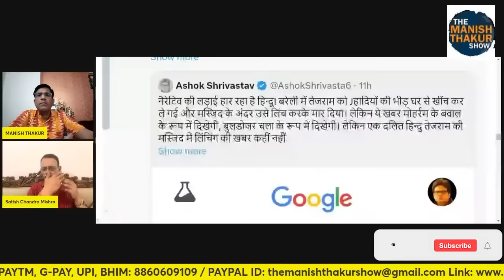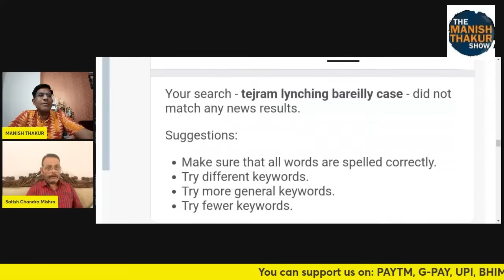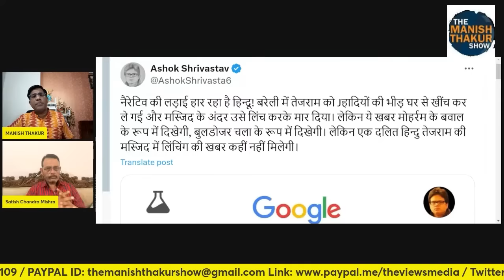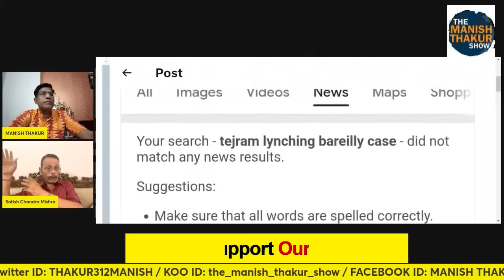बरेली वाले तेजराम कांड पर बबाल तो छोड़िए सवाल भी नहीं! क्यों? कभी सोचा आपने! barelly Tejram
बरेली वाले तेजराम कांड पर बबाल तो छोड़िए सवाल भी नहीं! क्यों? कभी सोचा आपने!

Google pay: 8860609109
PhonePe: theviewsmedia@okaxis
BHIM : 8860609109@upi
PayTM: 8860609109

BANK: AXIS BANK
NAME: MANISH THAKUR
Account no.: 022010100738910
IFSC : UTIB0000022
Branch: Sec 16, NOIDA, Uttar Pradesh